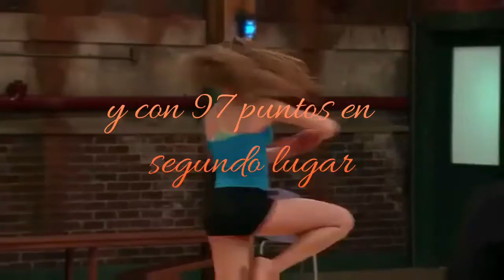Ganadores de la primera ronda de (mejor creador de intros )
Colaboración con mili tns y briar nolet tns